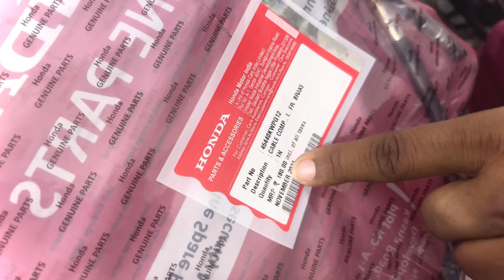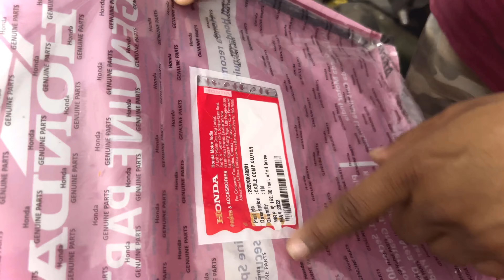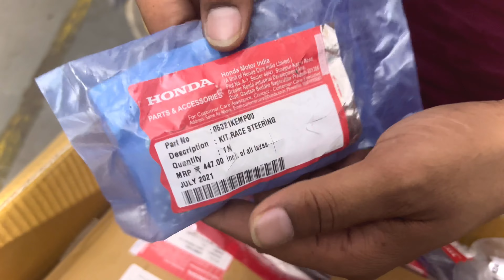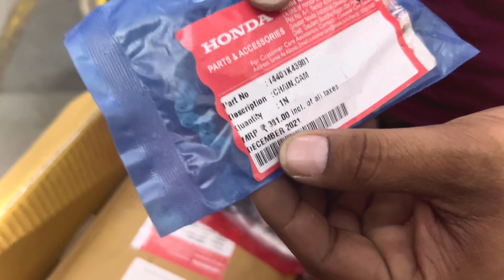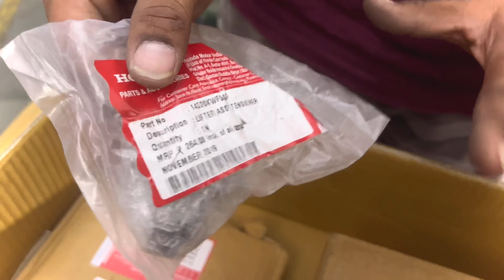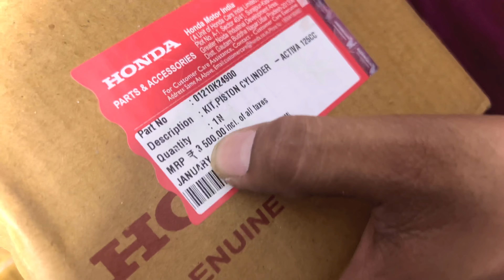देखो होंडा के कुछ पार्ट्स कितने सस्ते है 😱 इनसे महँगे तो आपको लोकल पार्ट्स पड़ेंगे😏🔥Honda Genuine